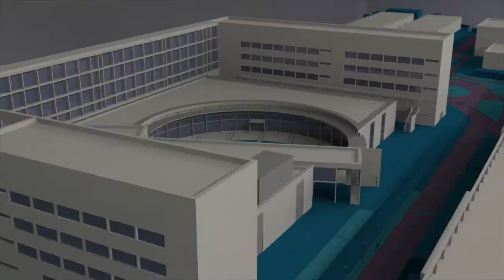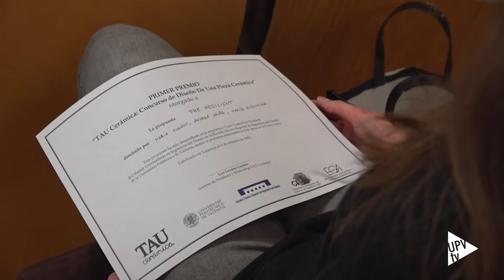Premios TAU Cerámica - Noticia @UPVTV, 08-02-2021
Tau Cerámica ha premiado los diseños de estudiantes de la Universitat Politècnica de València. Estos premios se enmarcan en la colaboración de Tau Cerámica con la Politècnica, a través de dos asignaturas de máster: Color y Diseño de Espacios y Diseño de Arquitecturas Efímeras, del Máster Universitario en Arquitectura Avanzada, Paisaje, Urbanismo y Diseño de la Escuela Técnica Superior de Arquitectura (ETSA) y la asignatura Colour Control for Products, del Máster de Ingeniería del Diseño de la Escuela Técnica Superior de Diseño Industrial (ETSID).